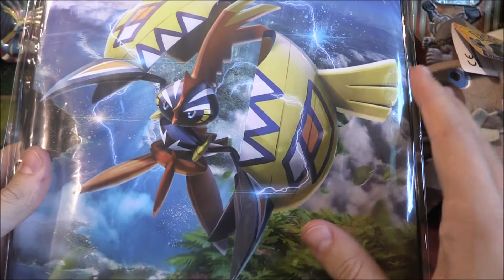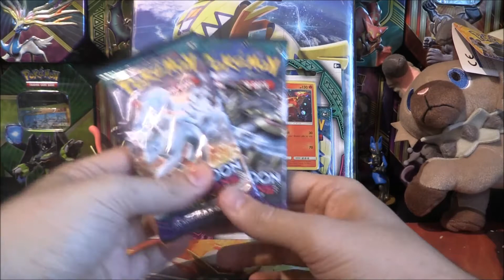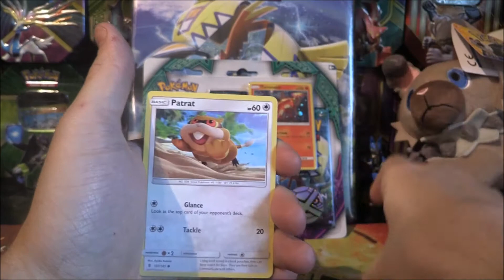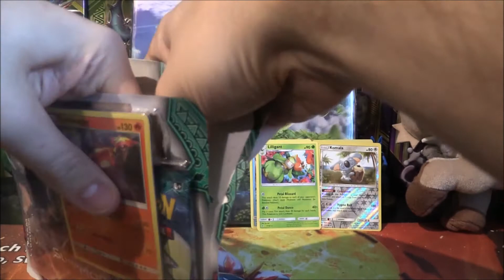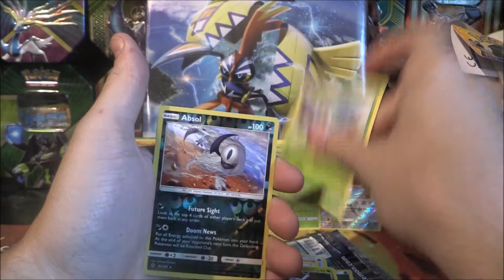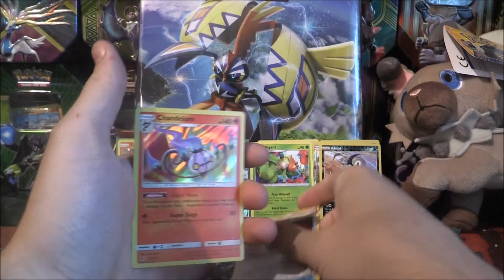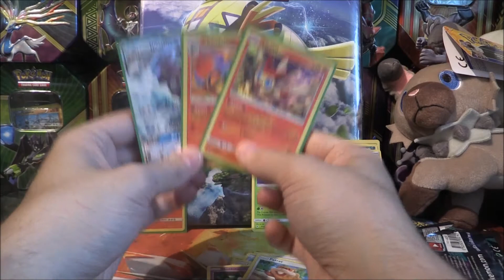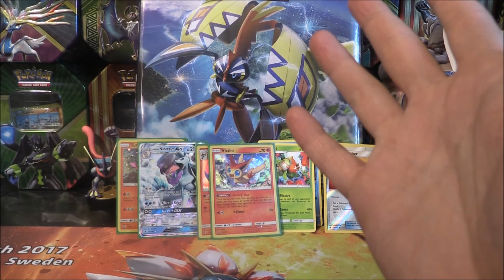Where's Shining Legends!!!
So where is Shining Legends!

I am still waiting for my Shining Legends products to arrive so as a treat I bought some products mostly from Guardians Rising.
I also picked up an awesome Plush which helps with my Fighting Deck.

We open all the products in this video and talk about Shining Legends and when it might arrive.

You can also comment on this video letting me know what your thoughts are on the packs which we opened and also what you think of Shining Legends

Lastly make sure to rate the video so that I know you are enjoying the Pokémon TCG Series.

Many thanks :)